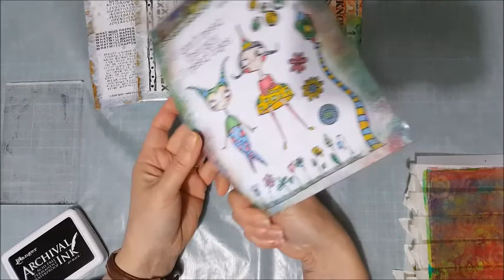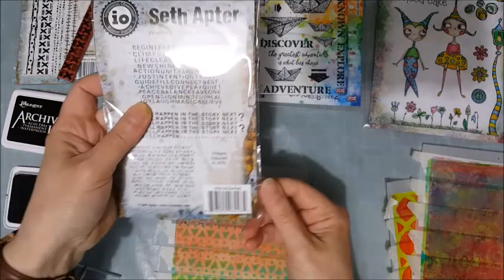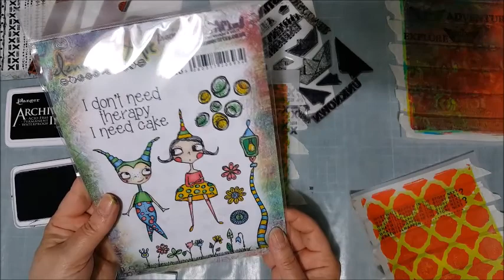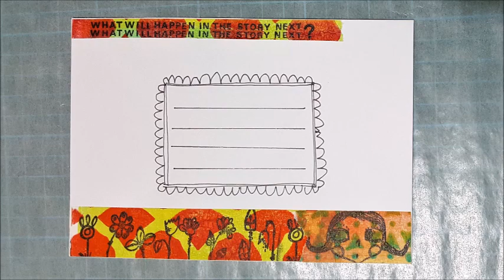Gel Printed Washi Tape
How to create your own printed washi tape using a gelli plate, paint and stamps.